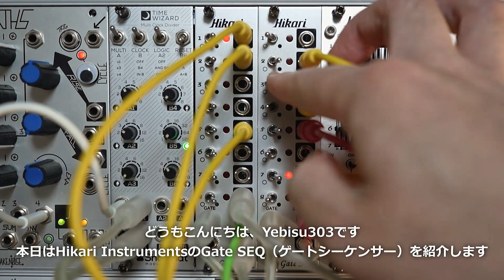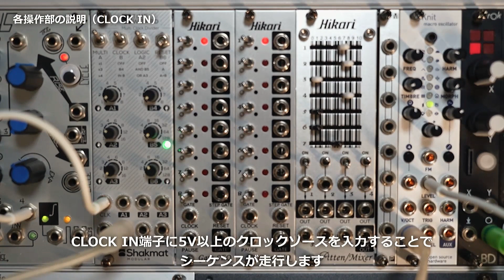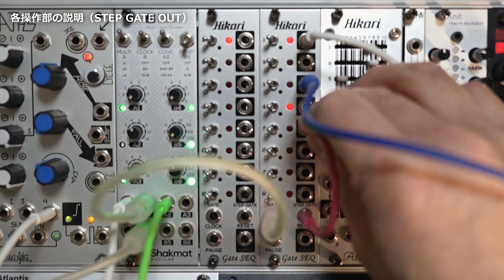Hikari Instruments Gate SEQ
00:09 はじめに
01:03 各操作部の説明（CLOCK IN）
01:13 各操作部の説明（GATE OUT）
02:04 各操作部の説明（PAUSE）
02:21 各操作部の説明（RESET）
02:45 各操作部の説明（STEP GATE OUT）
03:38 Atten/Mixerとの組み合わせてCVシーケンサーを作る方法
04:34 複数台を組み合わせたパッチング・アイデア

Hikari InstrumentsのGate SEQは、トグルスイッチ式の8ステップゲートシーケンサーです。
6HPとスリムで、奥行き27mmなのでどんなケースにも適合します。
シンプルな構成でありながら、セルフパッチングや複数台の組み合わせによって、様々なアイデアを実現できます。